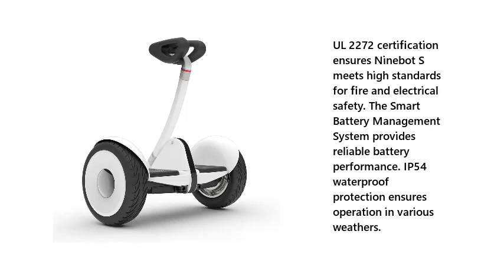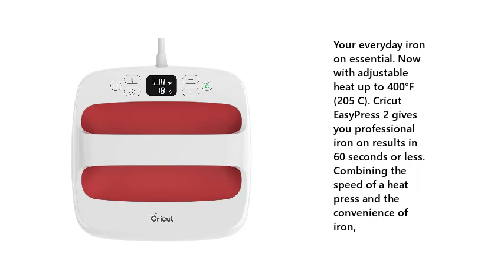Top 5 Best Cool Gadgets On Amazon 2022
Best  Cool Gadgets On Amazon List:

1. Barcley True Wireless Earbuds TWS Stereo Bluetooth 5.0 Headphones

2. Segway Ninebot S Smart Self-Balancing Electric Scooter

3. 32 x 24 inch Bathroom Vanity Mirror

4. Cricut Easy Press 2 - Heat Press Machine

5. Cinema Projector Compatible